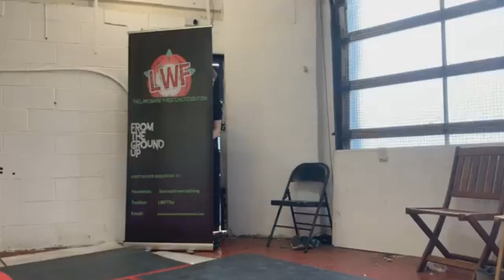Tom Thelwell Vs Big Ron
Castle Cup Semi Final